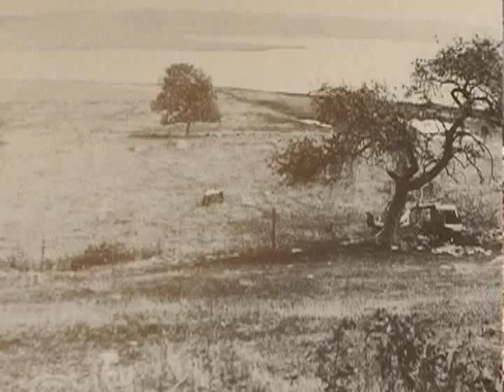Hidden In The Leaves Part 2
Part 2 of Hidden in the Leaves.

What do you see in your backyard? Beyond the green lawn...flowers and shrubs...children playing...Look harder! Still, you don't see them. They're there...in the tens, hundreds, maybe even thousands. But it only takes one. One infected tick can change your life. They're there, hidden in the leaves, waiting to latch on. Hidden in the Leaves, directed by award-winning filmmaker Mary Healey Jamiel, is the story of University of Rhode Island entomologist Thomas Mather and his team's efforts to help people see the risks for serious tick-transmitted disease lurking in an increasing number of rural, suburban and even semi-urban landscapes in the eastern United States. This 24 minute long documentary exposes the hidden dangers that ticks represent and spotlights strategies to avoid ticks and their diseases.